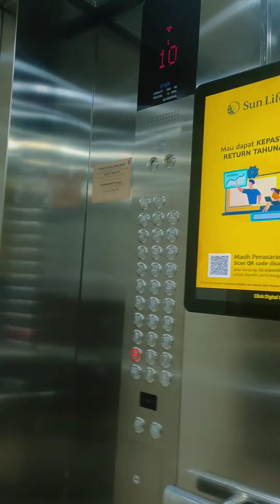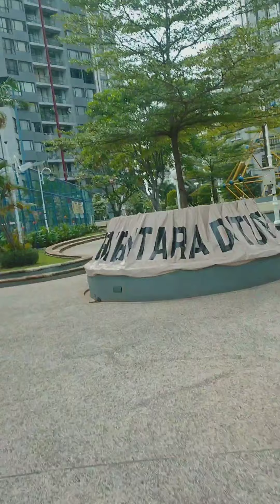my podium tour in Indonesia jakarta taman rasuna apartment.